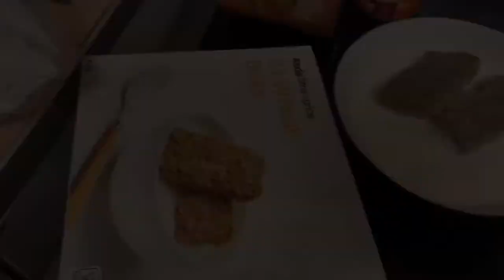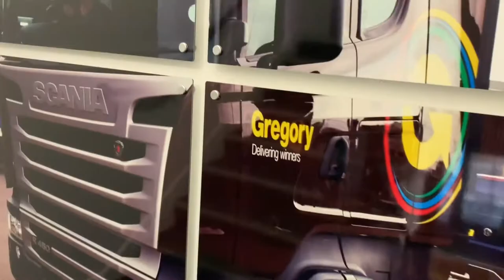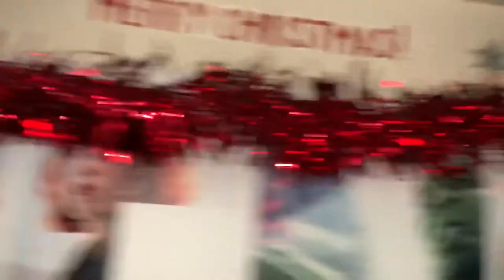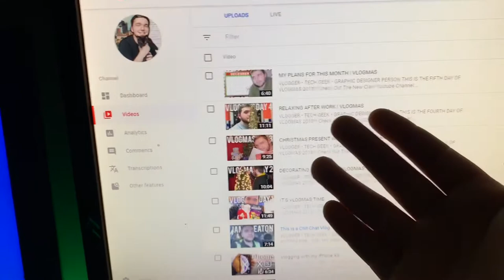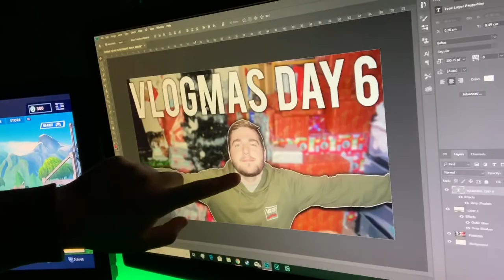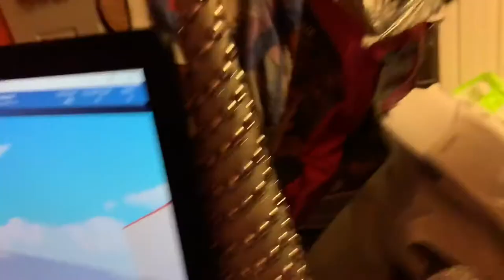HAVE WE GONE OVERBOARD? | VLOGMAS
VLOGGER • TECH GEEK • GRAPHIC DESIGNER PERSON

THIS IS THE SIXTH DAY OF VLOGMAS 2018!!!

Need a Graphic Designer? →